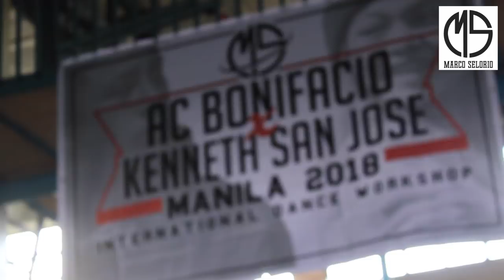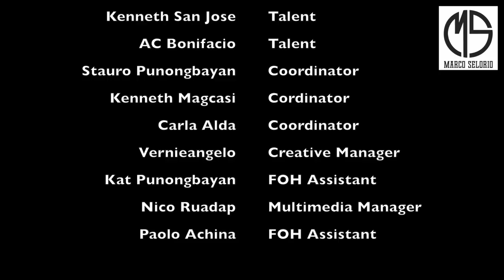MAS UNLEASHED VLOG # 3 - Kenneth San Jose & AC Bonifacio Manila Workshop Tour 2018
MAS Presents Kenneth San Jose & AC Bonifacio Manila Workshop Tour 2018

It's my first collaborative effort together with Kenneth San Jose (USA) and AC Bonifacio (Canada), two outstanding young social media dance stars. Its their first time to work together in Manila and I was so excited to put this together for their numerous fans across the Philippines.

Jan 20 2018 Saturday @ San Juan Gymnasium

Bruno Mars
Chris Brown
Narzzo (Australia)

Special thanks:
Arnold and Cherry Bonifacio
Cres and Claudine San Jose
World Supremacy Battlegrounds
Elite International Dance Championship
Social Media Creators Club
Filipino Vines
Rush TV
VA Kreativ
ACNatics
KPSJ Fan Club

Thank you to my MAS team:
Stauro & Kat Punongbayan
Kenneth Magcasi
Vernie Angelo
Karla Alda
Paulo Achina
Miguel Pau